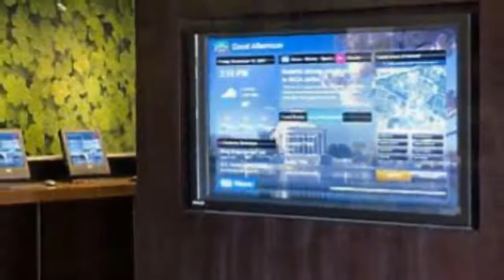Courtyard by Marriott Amarillo Downtown - Amarillo Hotels, Texas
Courtyard by Marriott Amarillo Downtown 3 Stars Amarillo Hotels, Texas Within US Travel Directory Featuring rooms with free Wi-Fi and 42-inch flat-screen TVs, Courtyard Amarillo Downtown offers a convenient location of major corporations in Amarillo city centre. The on-site café provides an evening bar service.The guest rooms include an in-room coffee maker, a mini-fridge and an iron with ironing board.The Amarillo Downtown Courtyard features an on-site fitness center to keep up with your training while on the road. For some outdoor activity, the Ross Rogers Golf Course is about 3 km away.The Courtyard Amarillo Downtown is located about 4 km from the Tri-State Fairgrounds and 3.7 km from Splash Amarillo Waterpark.
Hotel Location :
Courtyard by Marriott Amarillo Downtown, 724 South Polk Street, TX 79101, USA
Booking Now :